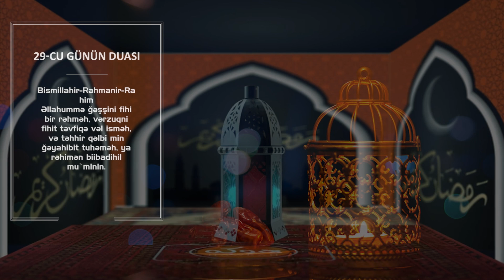Ramazan ayının 29 ci gününün duası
56500 nəfərlik izləyicisi olan SonÜmid YouTube kanalı ilə sizin xidmətinizdə idik. Kanalda Quran və Əhli-beyt (ə) maarifi təbliğ edilirdi.
Baxmayaraq ki, heç bir dini, məzhəbi və irqi ayrıseçkiliyə yol verilmirdi, başqa məzhəblər və dinlər təhqir və hətta tənqid belə olunmurdu, Quran və Əhli-beyt (ə) məktəbinin düşmənlərinin davamlı şikayətləri səbəbi ilə əsas kanalımız YouTube tərəfindən birdəfəlik silindi.
Xahiş edirik, SonÜmid YouTube kanalının ehtiyat nüsxəsinə üzv olaraq kanalda paylaşılan videoları bəyənin və kanalın fəaliyyətinin gücləndirilməsində bizə dəstək olun.
Lütfən, bu mesajı dostlarınızla da paylaşın.